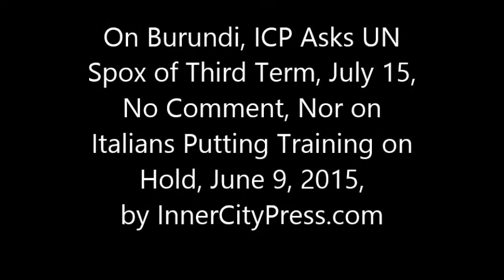On Burundi, ICP Asks UN of Third Term, July 15, No Comment, Nor on Italians Putting Training on Hold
On Burundi, UN Silent on Third Term, Ntibibogora Failed Vetting in 2014

UNITED NATIONS, June 9 -- After the UN Security Council, the United States and the UN Peacebuilding Configuration on Burundi on May 15 issued statements urging calm in the country given the return of Pierre Nkurunziza to presumably run for a third term, on May 29 Inner City Press asked UN spokesman Stephane Dujarric about UN Peacekeeping under Herve Ladsous accepting an allegedly abusive Burundian police officer Godefroid Bizmama into his MINUSMA mission in Mali. Video here, and embedded below.

  On June 9, Inner City Press asked Dujarric about civil society opposition to the electoral commission proposing presidential polls for July 15, including it seems for a possible third term. What does UN envoy Said Djinnit think of a third term? Video here.

  Dujarric again refused to answer directly, while calling on Burundians to follow Djinnit. Follow him where?

  Inner City Press asked about Italy suspending inclusion of Burundian forces in its training program, see below: Inner City Press has learned that Jérôme NTIBIBOGORA was rejected by vetting even in 2014.

  Dujarric replied that this is up to the Italian government. But what is the UN doing, including with respect to 1000 Burundian police slated to begin "peacekeeping" in Somalia on June 11? We'll see.

on June 8, based on more information from Inner City Press' sources in Burundi, Inner City Press asked Italy's Mission to the UN:

"In covering the crisis in Burundi, multiple sources there have informed Inner City Press that a Burundian police officer named Jérôme NTIBIBOGORA, implicated in the crackdown in Bujumbura, is now set to be deployed to the UN Peacekeeping mission in the Central African Republic, MINUSCA -- but only after he is “trained” by / in Italy.

"This a Press request for your Mission to confirm or deny that Jérôme NTIBIBOGORA / NTIBIBOGORA Jérôme or any other Burundian police or military personnel involved in putting down protests to Pierre Nkurunziza's attempted third term is scheduled or considered for training or any preparatory work in Italy prior to a deployment with UN Peacekeeping.

"For your information in responding on deadline to this, Inner City Press' sources in Burundi said that Jérôme NTIBIBOGORA / NTIBIBOGORA Jérôme has so far been involved in at least two recent troubling incidents: killings at the hospital of BUMEREC (in Bujumbura) on May 14, 2015 and firing live ammunition at unarmed protesters on June 5, 2015, resulting in the death of a protester named Theogène who was a student at University of Burundi. Overall, what due diligence does Italy do in its work with UN Peacekeeping?"

  The UN Mission of Italy, running for a seat on the UN Security Council against Sweden and the Netherlands, answered also on the morning of June 8:

"Dear Mr. Lee, while at this stage I do not have any information on specific officers from Burundi, I can nevertheless confirm that any training activity by the COESPU (Center of Excellence for Stability Police Units) in Vicenza, Italy, with officers from that country, is currently on hold, due to the ongoing situation in Burundi.

Giovanni Davoli, Spokesperson, Italian Mission to the UN"

  It's appreciated. But are there Burundian officers "in the pipeline"?  Inner City Press asked: "Does “on hold” mean there are no Burundian personnel in the pipeline of your training program, to be deployed to peacekeeping missions? And, once you check in across the Atlantic, can the state the status of any of the individual named, and describe Italy's due diligence policy more generally?"

  Italian Mission spokesperson Davoli replied:

"Dear Matthew, in general, single participants, before being accepted into the courses, are screened trough the resources available to us and to our partners in COESPU, to make sure they are compatible with the values of the Center.

On this particular individual, we are checking with Italy if we have any record, which means we won’t get any more details before tomorrow. In any instances, the participation of officers from this particular country is on hold, therefore there is no Burundian in the pipeline, until further notice.

  Inner City Press renewed its questions on June 9, and got this reply:

"Dear Matthew, I can confirm that Jérôme NTIBIBOGORA has never attended nor is expected to attend courses at CoESPU. His candidature was submitted twice and rejected twice by COESPU.
On the first occasion, in 2014, this officer did not pass the vetting in place for these courses (as per mail yesterday); on the second occasion, already in 2015, all Burundi candidatures were already on freeze.